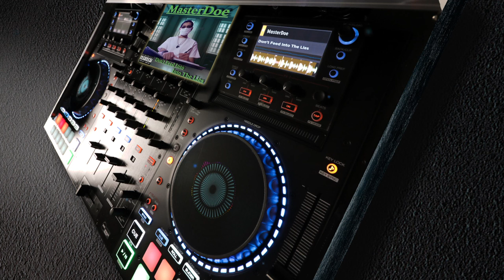MasterDoe - Don't Feed Into The Lies ( Vizy )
Check out a visual made by Distrokid to a song I made in lockdown. I woke up one day with lyrics in my head and I laid it down and this is what I made. Leave a like a tell me what you think about it. Thank You.
Streaming Everywhere Right Now! 🎧

Don't Feed Into The Lies is 3 minutes and 31 seconds long. It's in the key of C-sharp minor and the time signature is 4 beats per measure. Loudness is -8.64 db and the tempo is around 91.97 bpm.

Acousticness: 39% - Track isn't acoustic

Danceability: 74% - Track is good for dancing

Instrumentalness: 6% - Likely isn't instrumental

Energy: 44% - Track is on the mellow side

Speechiness 18% - Probably doesn't contain talking

Liveness: 14% - Track was recorded in a studio (not live)

Valence: 15% - Vibe is sad, depressed, and/or angry